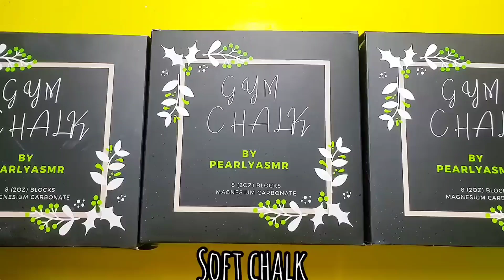TAKING A TRIP DOWN MEMORY LANE - PEARLY GYM CHALK- PLAIN COMPILATION -ASMR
Hi everyone ,
I was having some PGC ( Pearly gym chalk ) withdrawals, and so I decided to make a plain Jane compilation for you all while sharing a little bit of my journey with this chalk.

If you are new here, let me bring you up to speed. Once upon a time, about 2 years ago, I contacted a supplier in China and asked them to produce perfect chalk by ASMR standards, and they delivered. I branded the chalk, created a store, and shared this goodness with you, my viewers.

Those were trying times, I swear. Being a one-man team was not easy. The ASMR community showed this chalk so much love, but behind the scenes, it was stressful to keep up. I was barely getting 3 hours of sleep every night. Keep in mind that I was selling reforms about 6 months prior to this. Anyway,  in the middle of this, my manufacturer completely switched the formula, and I didn't realize until after I had bought several cartons. I was so disappointed and started looking for other suppliers. I found a few others,  but they eventually changed the formula as well. It was stressful not being sure what I was going to be selling to my buyers, and so I decided to close my store.

Overall, it was a huge learning process. I had a crash course in customer service, learned about international shipping laws, had an entire USPS office shut down because they thought the chalk was “something else” and most especially, I made many friends who supported my business.

If I ever had to sell chalk again, there are so many things I would do differently. Unfortunately, at this point in my life, I no longer have the time to run a store. However, if there are any of you looking to sell gym chalk and would like a detailed information session and some tips,  I am willing to offer that service to you at a fee. (Reach out to me on IG)

All that to say, I am still in love with PGC, and I love how close it brought me to you, my viewers. Thanks to everyone who ever purchased from my store . Shout out to all the resellers in the gym chalk community. I know what you go through and will support as many of you as my budget allows.

Enough of this rambling.

Pearly